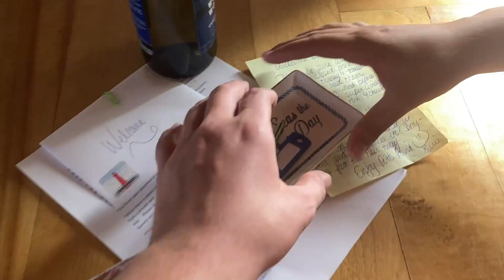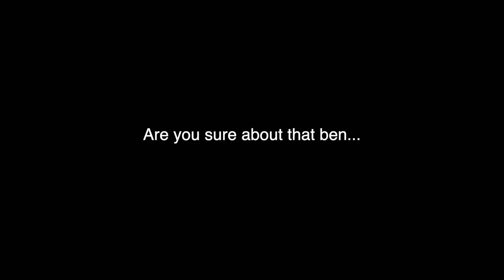Maine Vlog 2021 - Part 1 [43]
Follow Me @Dan.Gurge003 on insta
Add Me 👻: dangurge003 on snap
Crying in a cool way!
Podcast coming soon to Spotify
Music Used 🎶🎵🎶:
Sugar remix - Robin Schultz
Worry Wart - Sunbeam Sound Machine
Slow Jam 1- King Gizzard & The Lizard Wizard
Just Breaking - David Fesliyan
Speak To Me/Breathe (Breathe In The Air) - Pink Floy